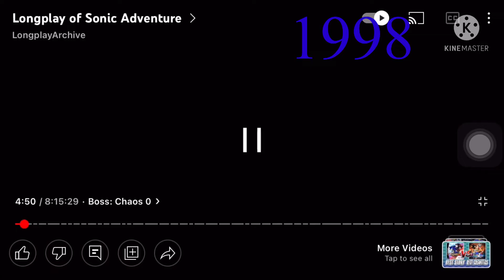The history of sonic part 1 ( Sonic's30th anniversary)